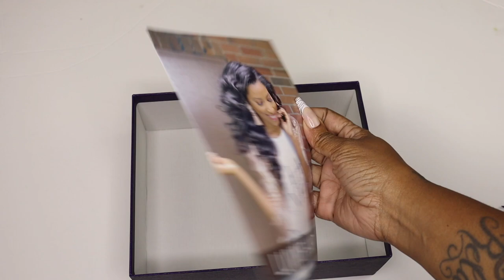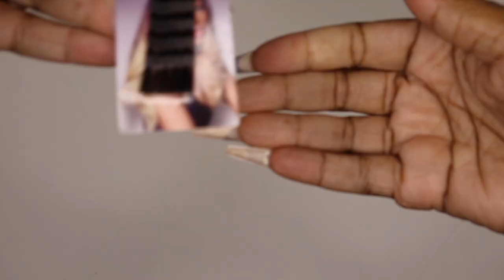EASIEST INSTALL EVER*UNDETECTABLE/HD LACE*CLEAN HAIRLINE*NATURAL UNIT*LUVMEHAIR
LUVMEHAIR

*Hair products used in the video

CashAp: $nikkiplatinum

Code: PLATINUMD

CODE: Platinum15